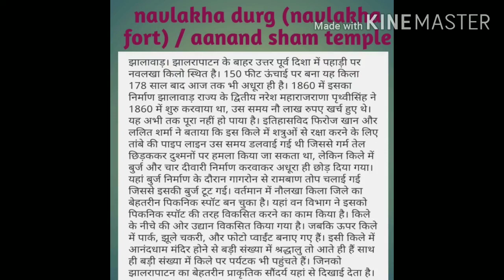navlakha fort || aanand dham temple || ghummi ghummi || vlog 9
hello everyone
khamma ghanisa
in this video I am sharing our outing vlog , aanand sham temple ( navlakha durg)